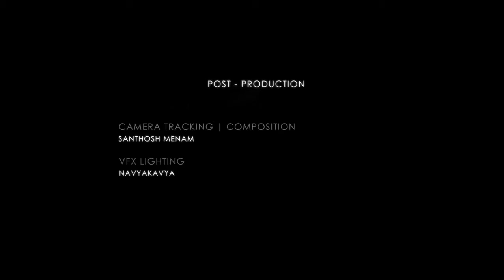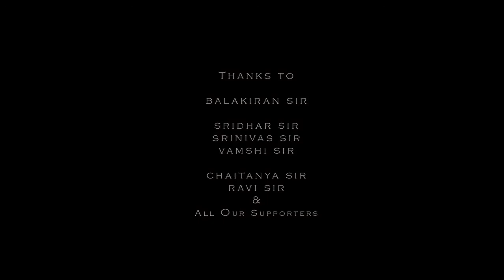The Snail VFX short